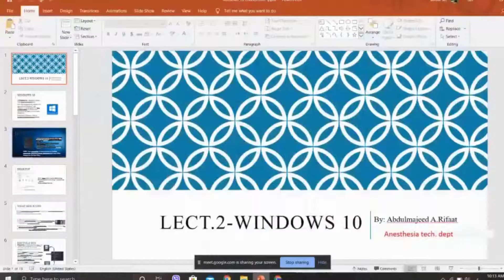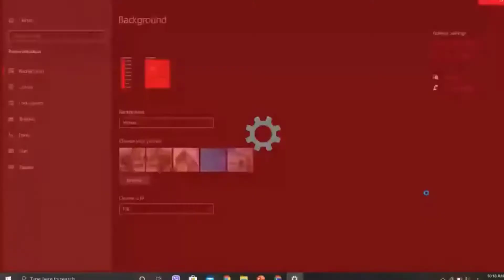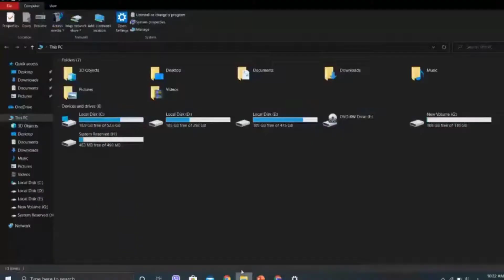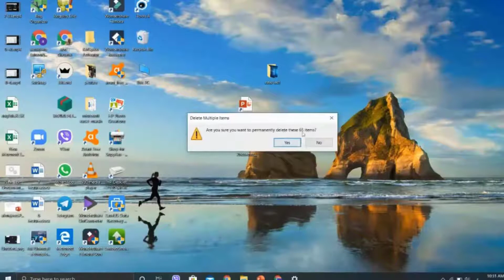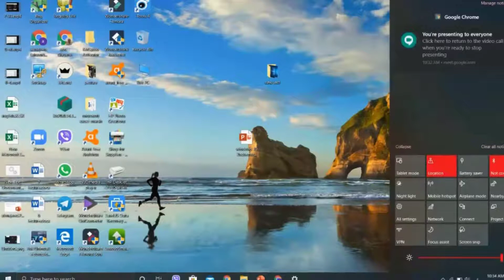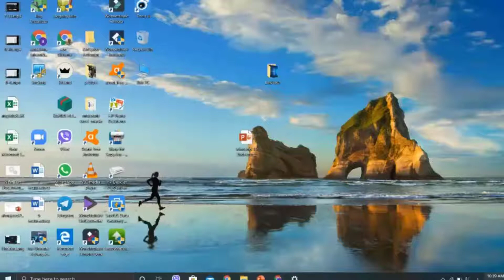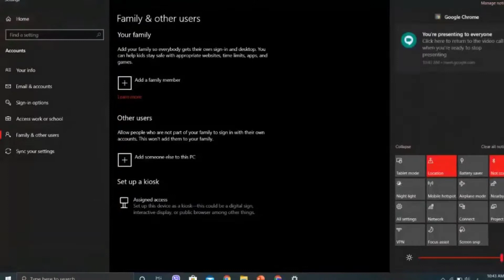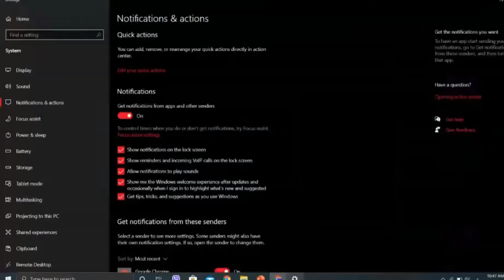قسم التخدير المرحلة الاولى Computer Application_ محاضرة رقم 2 windows_ م.م.عبد المجيد احمد